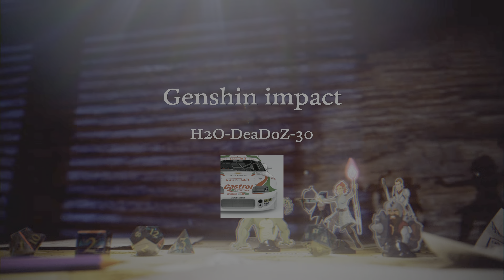Genshin impact: My Wind Trace Matches last Part.